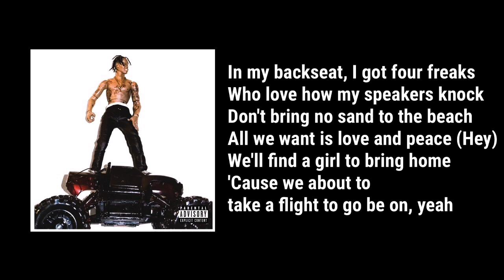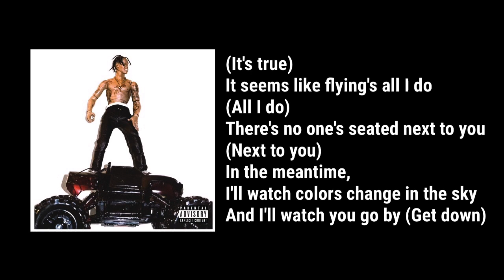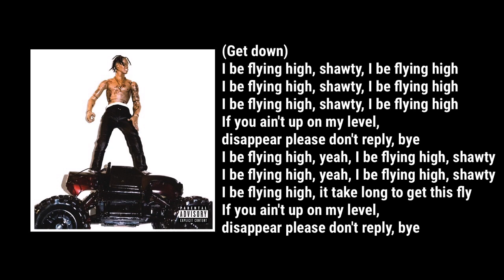Travis Scott - Flying High (Lyrics) ft. Toro Y Moi